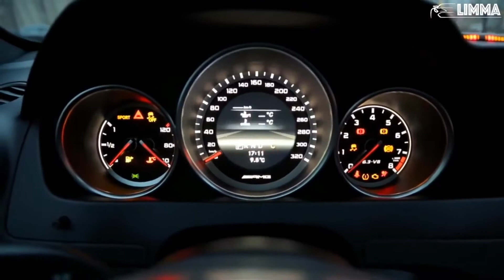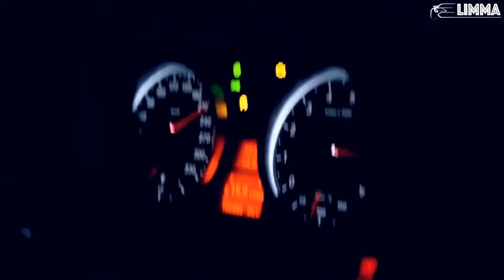Mario Joy - Gold Digger Mustafa & Emre Remix | Official Video Hub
New top music 2019, 2018, best shazam, top 100 shazam, top videotop music 2019, 2018, best shazam, top 100 shazam, top video
Top Hits 2019 | Лучшая Музыка 2019💕Зарубежные песни Хиты Популярные Песни Слушать Бесплатно 2019,  Новинки

Top 10 Music 2019:
Tones And I - Dance Monkey
Zivert - Credo
Jony - Комета
Artik Asti - Под гипнозом
Navai Bahh Tee - Не приму и даром
Nebezao Андрей Леницкий Как ты там
Любимка - Niletto
Tanir Tyomcha - Da Da Da
Andro - Болен твоей улыбкой
Meduza Goodboys - Piece Of Your Heart